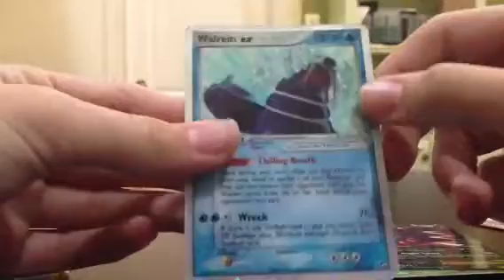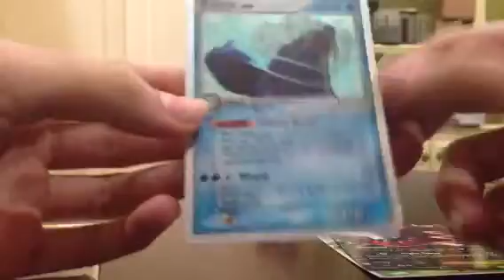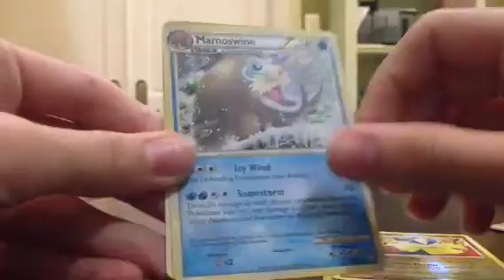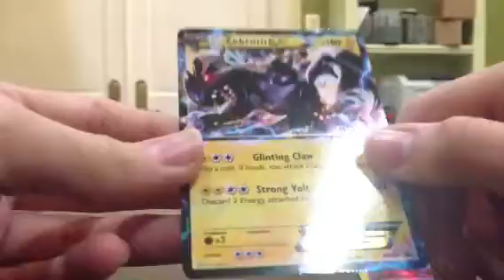EPIC TCBM: PKCfan1 WHOAAAA